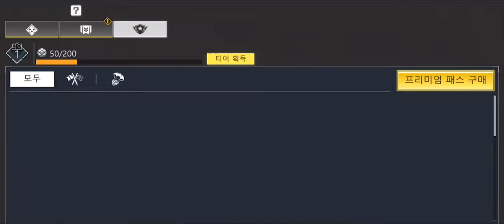[콜 오브 듀티: 모바일] Play (No Sound)